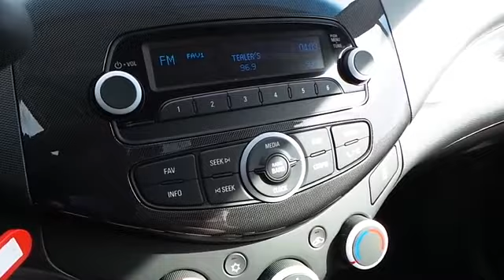2015 Chevrolet Spark Midland Texas FC811857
2015 Chevrolet Spark 5dr HB CVT LS

LS trim. EPA 39 MPG Hwy/30 MPG City! Onboard Communications System, Aluminum Wheels, iPod/MP3 Input. Warranty 5 yrs/100k Miles - Drivetrain Warranty; CLICK ME! KEY FEATURES INCLUDE iPod/MP3 Input, Onboard Communications System, Aluminum Wheels. Rear Spoiler, Remote Trunk Release, Electronic Stability Control, Bucket Seats, Brake Assist. EXPERTS REPORT From behind the wheel, the 2015 Chevrolet Spark surrounds you with a simple, clean and modern interior. -Edmunds.com. Great Gas Mileage: 39 MPG Hwy. WHY BUY FROM US At All American Chevrolet of Midland, our inventory includes the popular Chevy Cruze, the versatile Chevy Suburban and the powerful Chevy Silverado pickup truck. All American Chevrolet of Midland also has GM Certified Used Vehicles, vehicles that meet GM's demanding standards for quality and pass a meticulous certification process. Plus TT&L and fees. Price contains all applicable dealer incentives and non-limited factory rebates. You may qualify for additional rebates; see dealer for details. Our multi-point inspection does not guarantee a recall free vehicle.